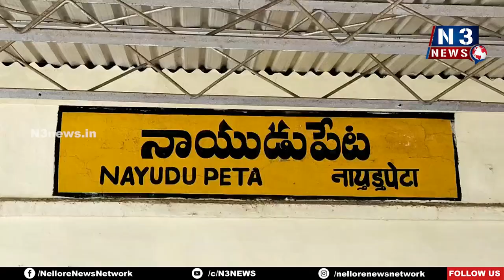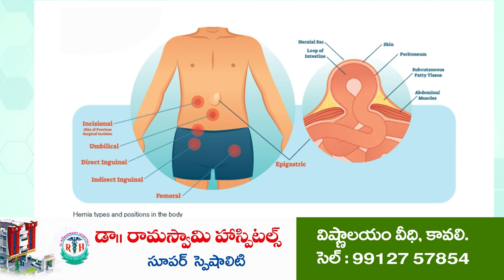నాయుడుపేట మున్సిప‌ల్ కార్యాల‌యం ముట్ట‌డి...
- సీఐటీయూ ఆధ్వ‌ర్యంలో ర్యాలీ
- స‌మ‌స్య‌లు ప‌రిష్క‌రించాలంటూ నినాదాలు